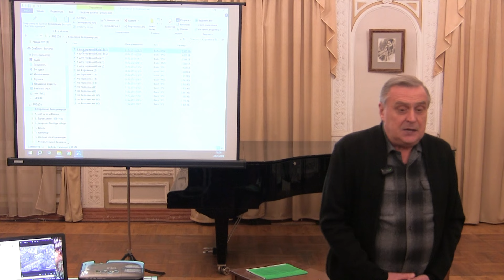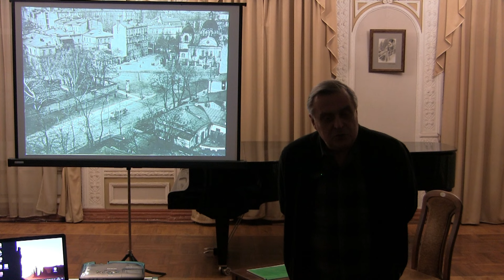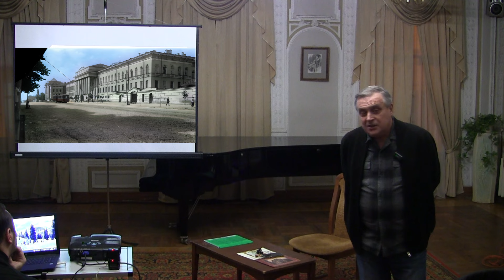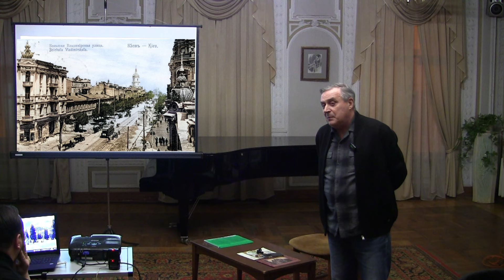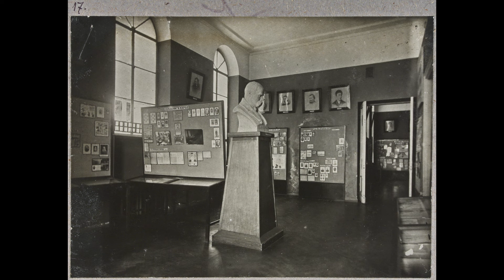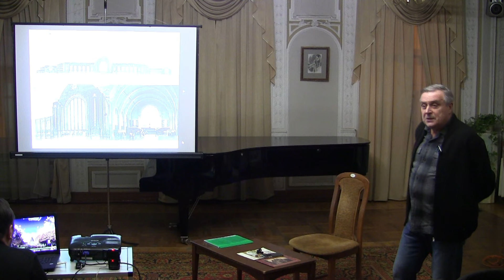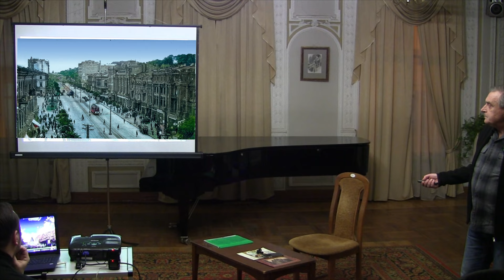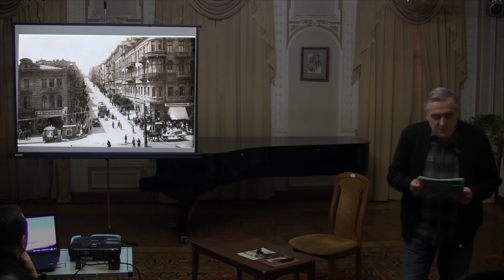Київ interbellum на старих світлинах 1920х-30х років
Наш спікер: кандидат історичних наук, Береговий Сергій Ігорович, доцент Національного університету харчових технологій. Закінчив КНУ імені Шевченка. Член спілки краєзнавців України. Предмет особистих інтересів – історія і культура України, історія світового мистецтва, краєзнавство.

ФОРМАТ - ЖИВА лекція в Київському Будинку вчених (вулиця Володимирська, 45а, станції метро "Золоті ворота", "Театральна").

Просимо підтримати Лекторій коштами на придбання камери. Номер карти (АТ КБ "ПРИВАТБАНК") відеоператора Лекторія Гореленка Олександра Олеговича:
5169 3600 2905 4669